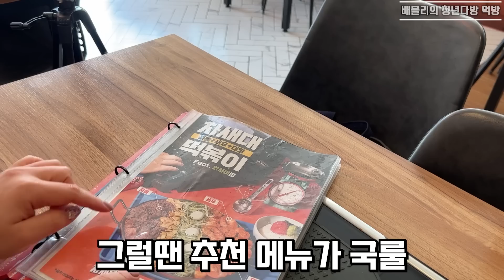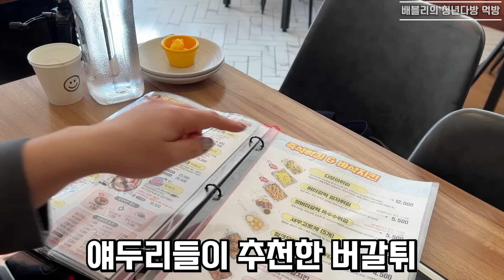떡볶이 먹방, 청년다방 차돌박이, 새우, 대창이 잔뜩 들어간 차새대 떡볶이에 볶음밥까지!! 버터갈릭감자튀김, 간장치킨 Beef and shrimp tteokbokki MUKBANG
안녕하세요! 배블리입니다~
오늘은 청년다방에 다녀왔어용!!
간간히 댓글로 청년다방 떡볶이 먹어달라는 글이 문득 떠올라
우리 동네에 있는 청년다방에 방문했는데용!!
제가 엽떡, 응떡, 할떡, 신전, 동네 떡볶이등등
맛있는 떡볶이 들을 많이 섭렵했다고 생각했는데
청년다방은 아직 한번도 먹어보질 않았더라구용
메뉴판 제일 앞에 있는 차새대 떡볶이 세트를 먹었어요(내돈내산!!)
차돌박이, 새우, 대창과 함께
떡볶이, 어묵, 라면사리, 마늘후레이크, 파채 등등
토핑이 아주 많은 달콤한 즉석떡볶이더라구요!!
그리고 청년다방에서는 버터갈릭 감자튀김을 꼭 주문해야한다는
글이 떠올라서 함께 주문했답니다 ㅎㅎㅎ
토핑이 많은만큼 가격대는 굉장히 높았던걸로 기억해요
가성비는 떨어지지만 맛 만큼은 아주 맛있게 먹고왔답니다
그럼 오늘도 재밌게 봐 주세요, 감사합니다^^